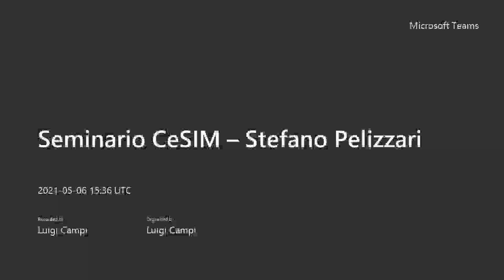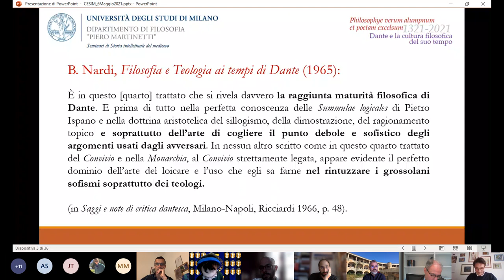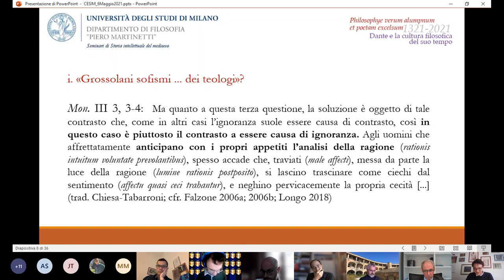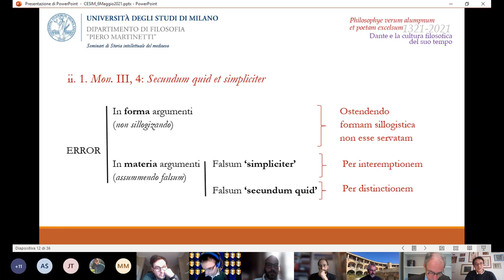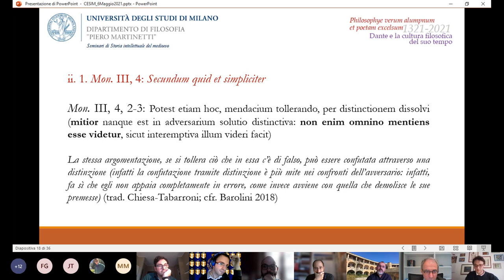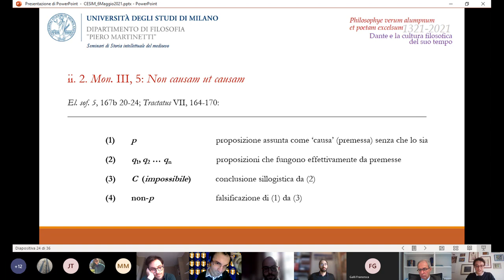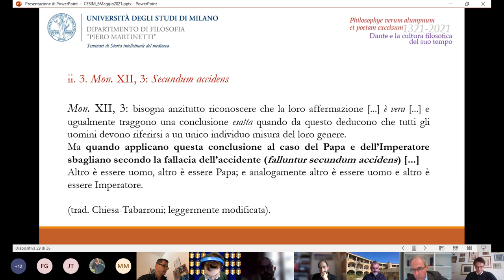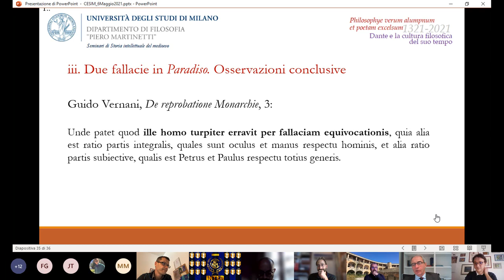Stefano Pelizzari: Per forza e per sofismi: uso delle fallacie aristoteliche nella "Monarchia"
«Per forza e per sofismi» L’uso delle fallacie aristoteliche nel terzo libro della Monarchia.

Seminario on line con Stefano Pelizzari - Università degli Studi di Milano - organizzato dal Centro per la  Storia Intellettuale del Medioevo (sites.unimi.it/cesim/seminari) nell'ambito del ciclo "Dante e la cultura filosofica del suo tempo".

Video registrato il 6 maggio 2021.
Si tratta del secondo incontro del ciclo di seminari organizzato dal CeSIM, dedicato a Dante e alla cultura filosofica del suo tempo.